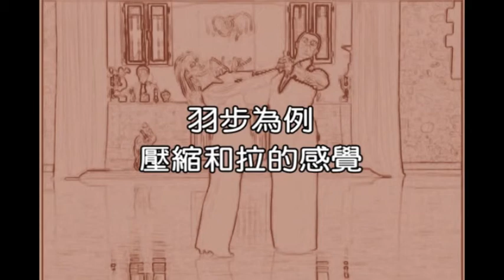二之04移動中的平衡四種自然力融合示範和表演 04